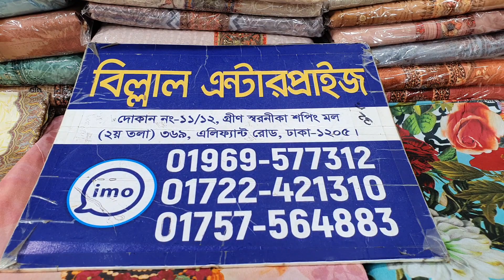অরগেন্ডি ডিজিটাল প্রিন্ট থ্রি পিস কালেকশন।